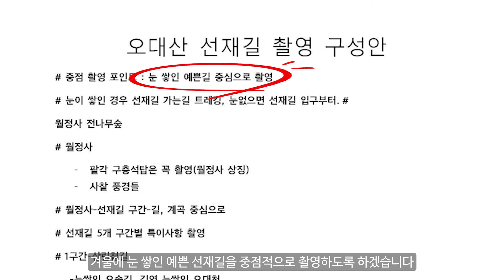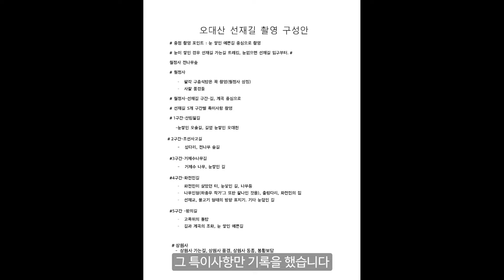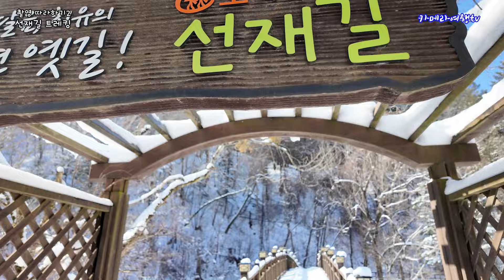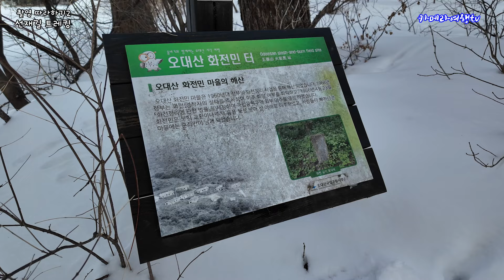오대산 선재길 트레킹 촬영법 촬영따라하기2,. 아름다운길을 함께 촬영하면서 영상제작 하는방법을 습득한다.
구성안 작성법과 구성안데로 촬영하는 법에 대해 실습한다.
눈덮인 오대산 선재길 트레킹을 하면서 촬영방법을 알아본다.
같은 상황, 반복적인 환경을 지루하지 않게 촬영하는 방법에 대해 알아본다.
카메라 앵글, 카메라 포지션등의 변화를 통해 이동이 많은 트레킹 상황을 다양하게 촬영하는 방법을 공유한다.

오대산 선재길.
  - 동서울-진부 : 버스
 - 진부- 월정사 : 택시(차시간을 놏쳐 이용)
 - 상원사-진부 : 버스